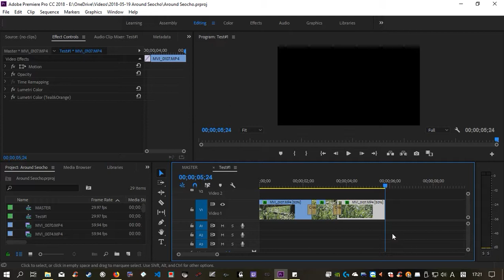Adobe Premiere Pro CC - Disable Restart Playback On End Sequence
Just found out this option, why not make a video about it...

▶ CANON EOS 6D MARK II
▶ CANON EOS 200D
▶ CANON EF 50MM f/1.8 STM LENS
▶ CANON EF 16-35MM f/2.8 II USM ZOOM LENS
▶ TRIPOD JOBY GORILLAPOD 3K
▶ VARIABLE ND FILTER
▶ GVM 560 LED VIDEO LIGHT
▶ LIGHT STAND